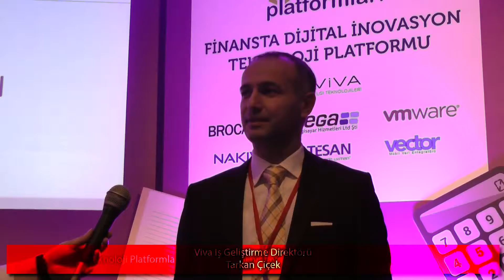Finansta Dijital İnovasyon - Tarkan Çiçek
Viva İş Geliştirme Direktörü Tarkan Çiçek, Teknoloji Platformları'nda Finansta Dijital İnovasyon salonunda anlattıklarını özetliyor.